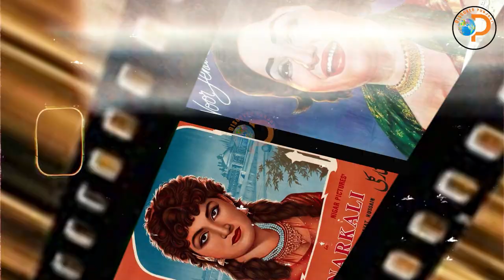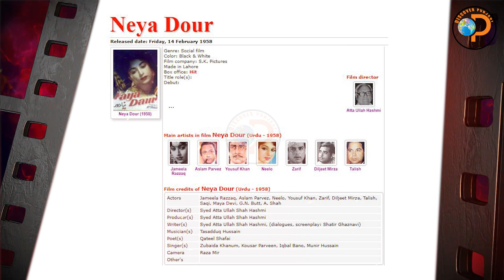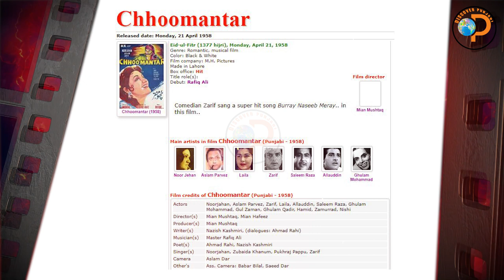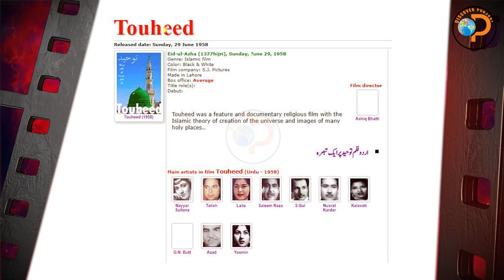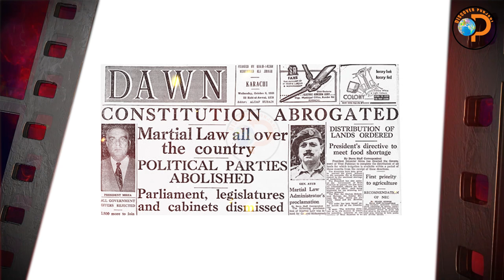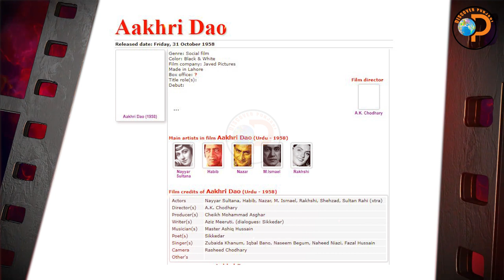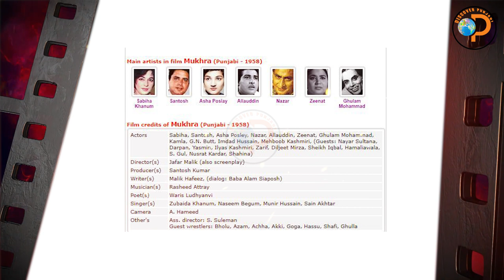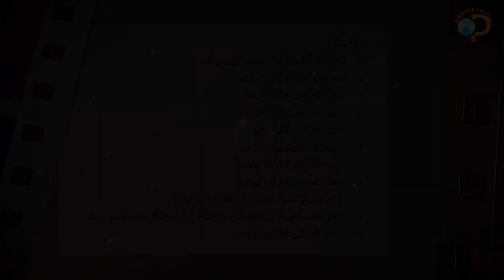Films Of 1957 - Iqbal Qaiser | Yousaf Punjabi | Episode 26 | Discover Punjabi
Research: Iqbal Qaiser
Voice: Yousaf Punjabi
Video: Qaiser Kandara
Presents By: Discover Punjabi
Saal :1958

Films:
1.Pardesi ( Fazlani Films Made in Karachi )
2.Hasrat (  Everready Pictures Made in Lahore )
3.Zehr-e-Ishq (  elect Pictures Made in Lahore )
4. Jan-e-Bahar ( Shah Noor Films Made in Lahore )
5. Dil Mein Tu (  Talkies Traders Made in Lahore )
6.Tamanna ( Movie Makers Made in Lahore )
7. Lakhpati( Filmistan Productions Made in Lahore )
8. Kachian Kalian ( Malik Art Productions Made in Lahore )
9. Neya Dour ( S.K. Pictures Made in Lahore )
10. Neya Zamana ( Crown Pictures Made in Lahore )
11.BeGunah (  Shahkar Pictures Made in Lahore )
12. Changez Khan (Pakeeza Productions Ltd. Made in Lahore )
13. Sheikh Chilli ( Parvaz Pictures Made in Lahore )
14. Darbar (  P.R. Films Made in Lahore )
15. Bharosa ( Moonlight Pirctures Made in Lahore )
16. Touheed ( S.J. Pictures Made in Lahore )
17. Jatti ( Mubarak Films Made in Lahore )
18. Chhoomantar ( M.H. Pictures Made in Lahore )
19. Mumtaz ( Pak Goodwill Pictures Made in Lahore )
20. Aakhri Dao ( Javed Pictures Made in Lahore
21. Wah Ray Zamanay ( Film Hayyat Made in Lahore )
22. Bedari ( Film Hayyat Made in Lahore )
23. Mukhra ( Crescent Pictures Made in Lahore )
24. Aakhri Nishan ( A.M. Films Made in Lahore )
25.Ghar Jawai ( Kemal Pictures Made in Lahore )
26. Jagga ( Syed Films Made in Lahore )

Studios
Punjab Film Company
Lakshmi Tone
Oriental Players
 Play Art Foto tone
City Studio
Oriental Takis Lamited
Prbahat Film Company
Evernew Studio
Shah Noor Studio

Film credits of Jagga (Punjabi - 1958)
Actors Meena Shori, Ilyas Kashmiri, Saleem Raza, Zeenat, Diljeet Mirza, Ghulam Mohammad, Rekha, Maya Devi, Sultan Rahi (xtra)
Director(s) Saqlain Razvi
Producer(s) Faqir Hussain Shah
Writer(s) Ahmad Rahi
Musician(s) G.A. Chishti
Poet(s) Ahmad Rahi
Singer(s) Munawar Sultana, Zubaida Khanum, Inayat Hussain Bhatti
Camera Parvez Akhtar
Other's
Film credits of Ghar Jawai (Punjabi - 1958)
Actors Bahar, Sultan, Asha Poslay, A. Shah, Ilyas Kashmiri, Asif Jah, Fazal Haq, Saleem Raza, Ajmal, Naeem Hashmi, Rani Kiran, Gul Zaman
Director(s) M. Akram
Producer(s) Sheikh Abdur Rasheed
Writer(s) Baba Alam Siaposh
Musician(s) Saleem Iqbal
Poet(s) Baba Alam Siaposh, Ustad Daman, Qateel Shafai, Basheer Munzar
Singer(s) Zubaida Khanum, Inayat Hussain Bhatti, Saleem Raza
Camera Rasheed Lodhi
Other's

Film credits of Aakhri Nishan (Urdu - 1958)
Actors Sudhir, Meena Shori, Neelo, Nazar, Allauddin, Ilyas Kashmiri, Talish, Rekha, Rajni
Director(s) Ashfaq Malik (also screenplay)
Producer(s) Ashfaq Malik
Writer(s) Arsh Lakhnavi
Musician(s) Rehman Verma
Poet(s) Mushir Kazmi, Atish Ludhyanvi, Tanvir Kazmi, A.K. Musarrat
Singer(s) Zubaida Khanum, Kousar Parveen, Naheed Niazi, Batish
Camera Raza Mir, (ass. Kamran Mirza)
Other's

Film credits of Mukhra (Punjabi - 1958)
Director(s) Jafar Malik (also screenplay)
Producer(s) Santosh Kumar
Writer(s) Malik Hafeez, (dialog: Baba Alam Siaposh)
Musician(s) Rasheed Attray
Poet(s) Waris Ludhyanvi
Singer(s) Zubaida Khanum, Naseem Begum, Munir Hussain, Sain Akhtar
Camera A. Hameed
Other's Ass. director: S. Suleman
Guest wrestlers: Bholu, Azam, Achha, Akki, Goga, Hassu, Shafi, Ghulla

Film credits of Bedari (Urdu - 1957)
Actors Rattan Kumar, Santosh, Ragni, Salim Raza, Shah Nawaz, Abbas Ajmeri, Lehri, Bibbo, Anoradha, Qazi Wajid, Najmul Hassan, Imdad Hussain, Agha Pir Jahn
Director(s) Rafiq Rizvi
Producer(s) Sheikh Hassan Latif
Writer(s) Wazir Ali, (dialogues: Ibrahim Jalees)
Musician(s) Fateh Ali Khan
Poet(s) Fyaz Hashmi, Khawar Zaman
Singer(s) Munawar Sultan, Kousar Parveen, Saleem Raza
Camera Shoukat Abbas
Other's Ass. Camera: Kamran Mirza

Film credits of Wah Ray Zamanay (Urdu - 1958)
Actors Shamim Ara, Ejaz, Rattan Kumar, Rukhsana, Sikandar, Saqi, Abbas Ajmeri, Qazi Wajid, Baqar Rizvi, Rafiq Rizvi, S.M. Saleem
Director(s) Rafiq Rizvi
Producer(s) Wazir Ali
Writer(s) Younis Rahi
Musician(s) Ghulam Nabi, Abdul Latif
Poet(s) Fyaz Hashmi
Singer(s) Kousar Parveen, Iqbal Bano, Ahmad Rushdi, Muzaffar
Camera Riaz Bukhari
Other's

Film credits of Aakhri Dao (Urdu - 1958)
Actors Nayyar Sultana, Habib, Nazar, M. Ismael, Rakhshi, Shehzad, Sultan Rahi (xtra)
Director(s) A.K. Chodhary
Producer(s) Cheikh Mohammad Asghar
Writer(s) Aziz Meeruti, (dialogues: Sikkedar)
Musician(s) Master Ashiq Hussain
Poet(s) Sikkedar
Singer(s) Zubaida Khanum, Iqbal Bano, Naseem Begum, Naheed Niazi, Fazal Hussain
Camera Rasheed Chodhary
Other's